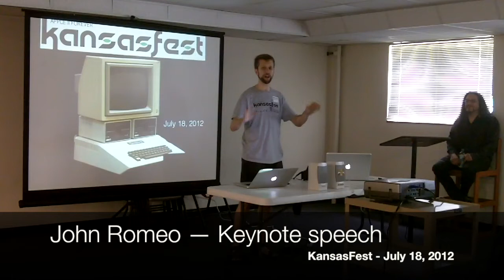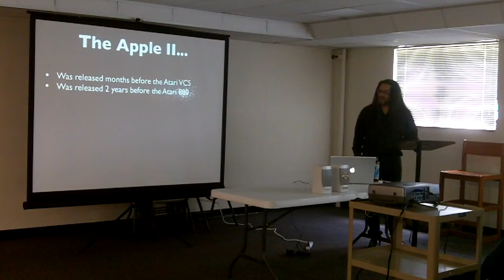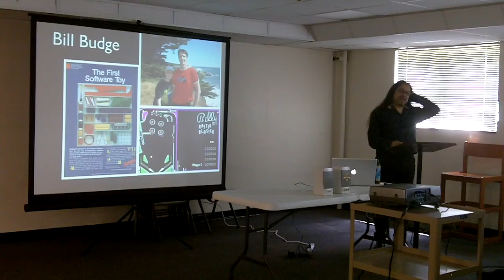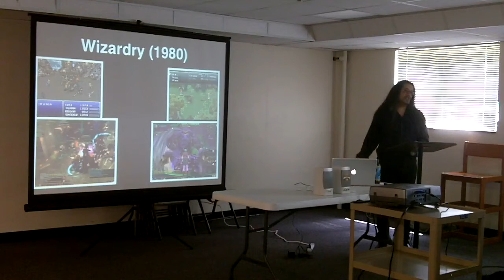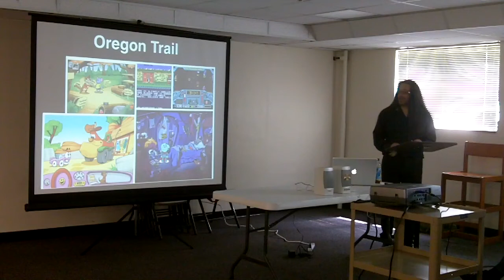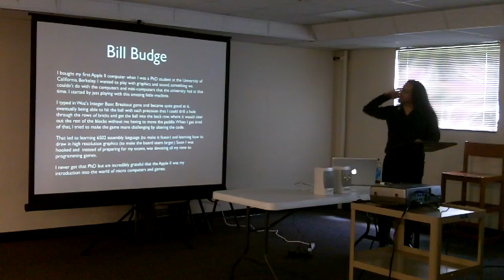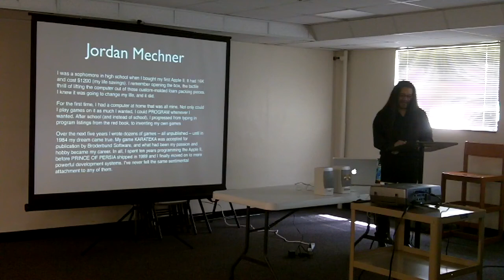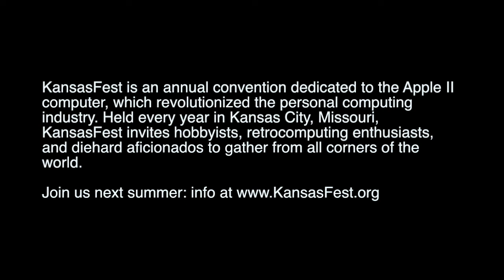KansasFest 2012 - John Romero Keynote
KansasFest's 2012 sessions kick off with a keynote speech by John Romero, co-founder of id Software and creator of Wolfenstein 3D, Dangerous Dave, and nearly a hundred other popular computer and video games.

Romero, whose Apple II credits include Dangerous Dave and Dark Castle, has been a pillar of the electronic entertainment industry for nearly as long as the Apple II has existed. Popular Apple II magazine inCider published Romero's first program in 1984, with many more of his titles to appear in both inCider and Nibble. Romero later joined Origin Systems, publisher of the Ultima and Wing Commander games, as a programmer, after which he co-founded Inside Out Software. At both companies, he ported software to and from the Apple II and Commodore 64.